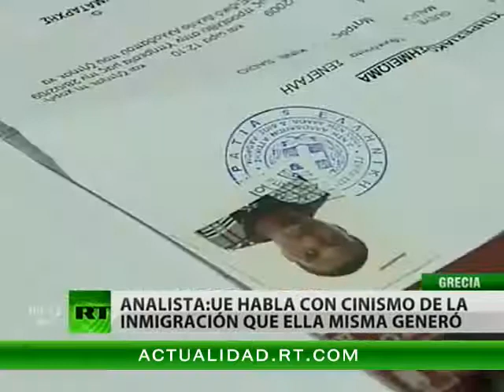OPNFH - Imigração européia